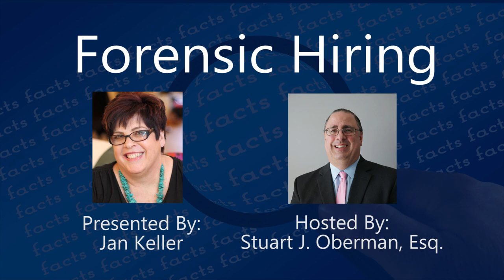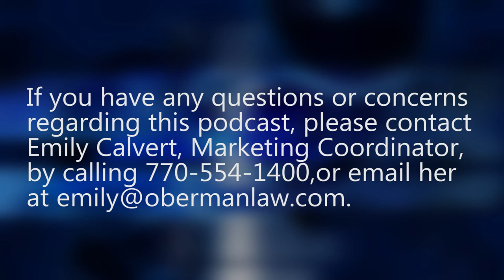Forensic Hiring with Jan Keller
Janice Keller is an experienced dental practice management consultant who is recognized and respected by both peers and clients alike for her practical, down-to-earth, results-oriented consulting programs and services. She has 30-plus years of experience in dentistry, both clinically and as an Office Manager and Software Trainer, which she uses to provide her clients and their teams with high-quality, customized practice development and education.

During this educational treat, Keller discusses Forensic Hiring™, a crucial process for any business to hire only the best employees. For more information on Jan Keller & Associates and the incredible services that she can offer,